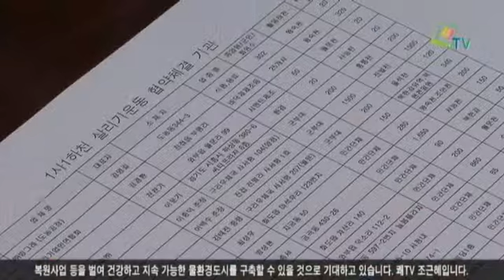1사1하천 살리기운동 협약식